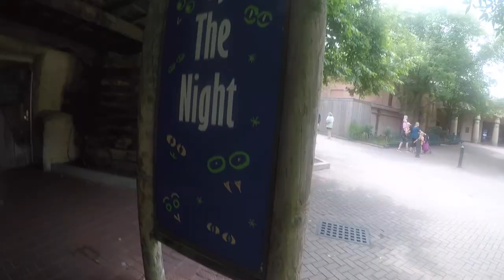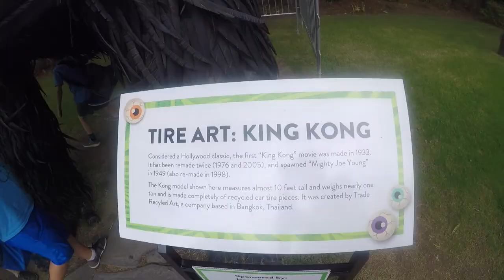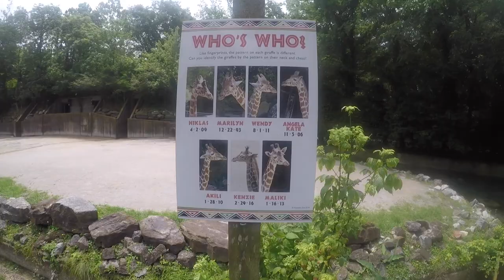ZOO Animals! Zanderman fun at the Memphis Zoo with gorilla, monkey, lion, giraffe, & hippo!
In Episode 13, Zanderman takes a trip to the Memphis Zoo to see the animals! Zander spends a day at the zoo and sees lions, bats, turtles, monkeys, gorillas, flamingos, hippos, and giraffes. Then, he plays and splashes in the rain.